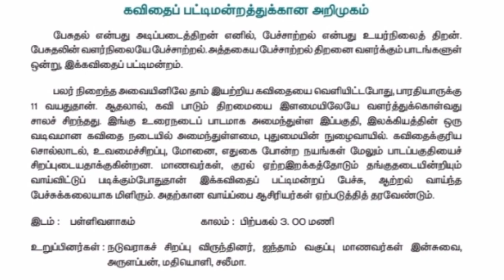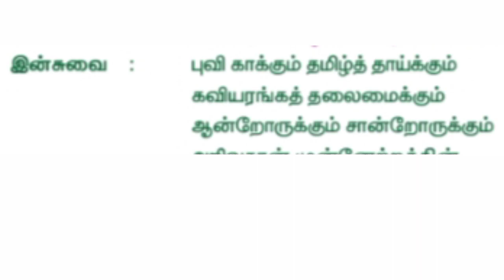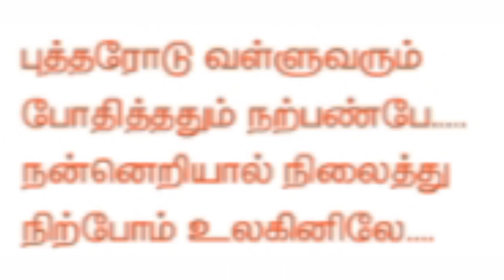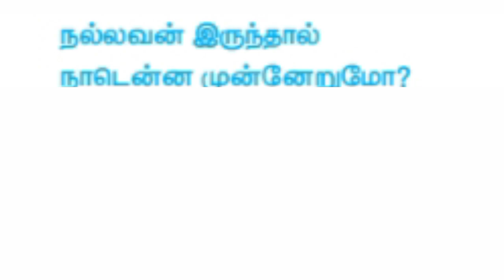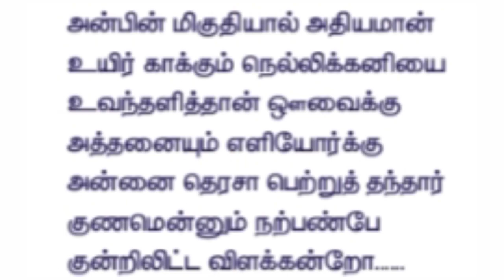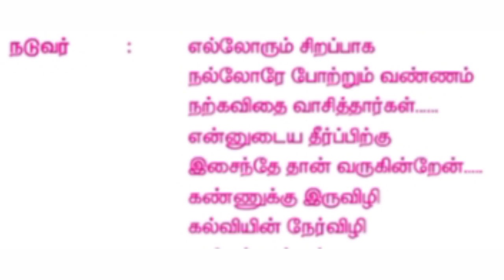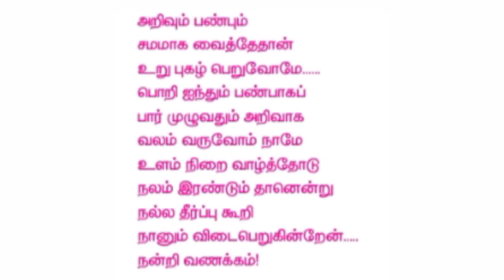ஐந்தாம் வகுப்பு தமிழ் முதல் பருவம் அறிவா? பண்பா? கவிதை பட்டிமன்றம்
click here 🖕
ஐந்தாம் வகுப்பு தமிழ் முதல் பருவம்

click here 🖕
5th English first term

click here 🖕
ஐந்தாம் வகுப்பு கணக்கு முதல் பருவம்

click here 🖕
 ஐந்தாம் வகுப்பு அறிவியல் முதல் பருவம்

click here 🖕
ஐந்தாம் வகுப்பு சமூக அறிவியல் முதல் பருவம்